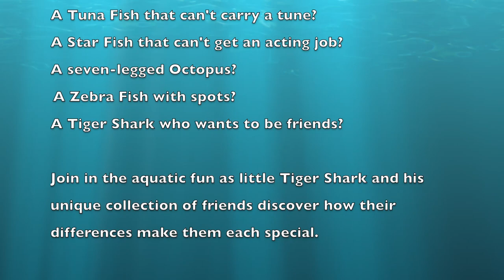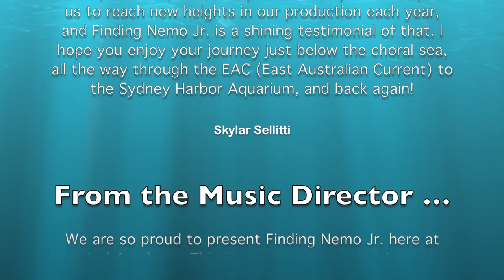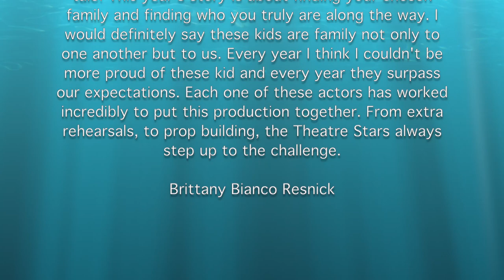2024 - IVMS - Saturday - Go Fish!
Welcome to the 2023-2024 Island Village Montessori School IVMS Theatre Star performance of Go Fish! (with the Finding Nemo Jr performance) at the Classical Academy of Sarasota, FL.  Through the effort and support of Island Village's Performing and Visual Arts, Uniti Designs and out extremely talented students, this show is ready for your enjoyment.  This is the last of three performances featuring the Island Village Gershwins (First Graders).  Directed by Brittany Bianco Resnick & Skylar Sellitti, recorded at 4pm on Saturday, April 13, 2024.

Chapters
00:00:00 - Theatre Stars Go Fish
00:00:38 - Scene 1: The Game
00:03:10 - Scene 2: The Problem
00:06:01 - Scene 3: The Plan
00:08:39 - Scene 4: The Hoedown
00:12:57 - Scene 5: The Finale